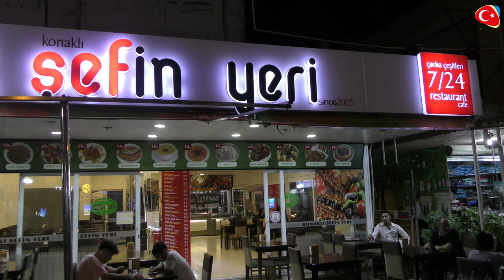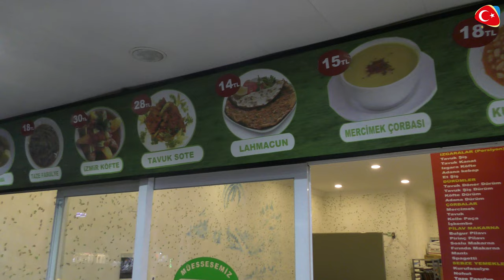Конаклы: замечательное место! Konaklı harika bir yer!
Это видео о замечательном городе Конаклы в регионе Аланья! За помощь при создании видео огромное спасибо Эмин Бею! Bu video, Alanya bölgesindeki harika Konaklı şehri hakkında! Video oluşturma konusundaki yardımlarınız için Emin Bey'e çok teşekkür ederim!